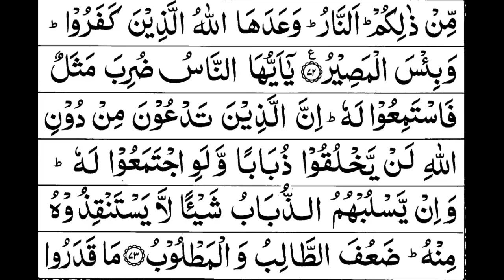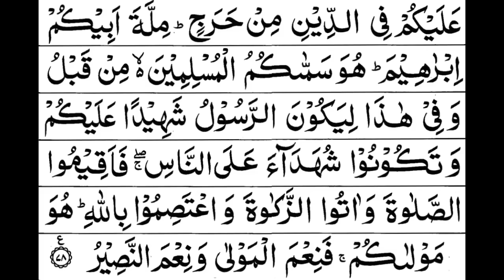Para 17 Full | Sheikh Mishary Rashid Al-Afasy With Arabic Text (HD)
mishary rashid alafasy nasheed
mishary al afasy quran recitation
mishary rashid
mishary rashid alafasy surah rahman
mishary rashid alafasy surah mulk
mishary rashid alafasy mustafa
mishary nasheed
mishary rashid alafasy yasin
mishary rashid alafasy surah baqarah
mishary rashid alafasy al baqarah
mishary al afasy
mishary azan
mishary al baqarah
mishary ar rahman
mishary al afasy surah rahman
mishary abdulloh
mishary al mulk
mishary ayatul kursi
mishary al arada
mishary al kahf
al mulk mishary rashid
al waqiah mishary rashid alafasy
al baqarah full surah mishary
ayatul kursi mishary al afasy
azan mishary rashid alafasy
al kahf mishary al afasy
al fatihah mishary rashid alafasy
ar rahman surah mishary
as sajdah mishary rashid alafasy
al mishary al afasy
mishary baqarah
mishary bin rashid alafasy
mishary bin rashid
mishary best recitation
mishary baqarah full
mishary beautiful recitation
mishary bin rashid alafasy nasheed
mishary bekare
mishary baqarah fast
mishary bin rashid alafasy surah yaseen
baqarah full mishary
baqarah mishary
badr al mishary
beautiful quran recitation mishary al afasy
bayyinah surah mishary
best quran recitation mishary rashid alafasy
best of mishary rashid alafasy
badr mishary
baby reciting quran mishary
bekare mishary rashid
mishary crying recitation
mishary crying
mishary complete quran
mishary channel
mishary california
mishary cuma suresi
mishary cartoon
mishary crying surah rahman
mishary california quran
mishary cover
complete quran by mishary rashid alafasy
complete quran recitation by mishary rashid alafasy
chapter 30 quran mishary
char qul mishary rashid alafasy
complete holy quran by sheikh mishary al afasy
crying recitation by mishary rashid alafasy
cahaya al quran mishary rashid alafasy
chaina amar reshmi churi china mishary
call to prayer mishary
charo qul mishary
mishary dua
mishary dua khatam
mishary different qiraat
mishary dua morning
mishary dhariyat
mishary durood
mishary dua e qunoot
mishary dukhan
mishary dua crying
mishary dhikr
dua mishary rashid alafasy
dua e noor by mishary rashid
dua qunoot mishary
dua e qunoot by mishary al afasy
dua manzil mishary
do you have secret with allah mishary rashid
darood sharif mishary rashid
dua qunoot mishary al afasy
durood ibrahim mishary rashid
dua morning mishary
mishary emotional recitation
mishary evening adhkar
mishary el bekare
mishary eid nasheed
mishary english translation
mishary egypt
mishary emotional surah ibrahim
mishary evil eye
mishary evening azkar
mishary emotional dua
evening adhkar mishary
el bekare mishary rashid
evening adhkar mishary rashid
emotional quran recitation by mishary rashid alafasy
el sheikh mishary rashid alafasy
el kehf mishary
el fatiha mishary rashid
emotional quran recitation crying mishary
elif lam mim mishary rashid
evil eye dua mishary
mishary fatiha
mishary full quran
mishary fussilat
mishary fajr
mishary furqan
mishary fajr adhan
mishary faleh
mishary full quran recitation
mishary fatiha surah
mishary falaq
full quran recitation by mishary rashid alafasy
fussilat mishary rashid alafasy
fatiha mishary alafasy
fajr surah mishary
fatiha mishary rashid alafasy
fatiha surah mishary
fussilat mishary
first 10 verses of surah al kahf mishary
ff kol youm by mishary al awadhi
fajr azan mishary
mishary gojol
mishary ghashiyah
mishary ghafir
mishary green lane masjid
mishary gazal
mishary ghazal
mishary game
mishary green lane
mishary gx5
mishary gana
gadariya mishary
ghashiyah surah mishary
green lane masjid mishary
gojol by mishary rashid alafasy
gasiy suresi mishary
gosiya surasi mishary rashid
mishary hud
mishary hallaka sirrun
mishary horse nasheed
mishary holy quran
mishary hadid
mishary hashr
mishary hajj
mishary humazah
mishary heart touching recitation
mishary hujurat
hallaka sirrun indallah mishary al afasy
hello mishary
holy quran mishary rashid alafasy
habibi muhammad mishary
habibi muhammad mishary lyrics
holy quran mishary al afasy
how to recite like mishary rashid alafasy
hujurat mishary
humazah mishary
humaza surah mishary
mishary ibrahim
mishary isra
mishary imitation
mishary indonesia
mishary imran
mishary ilahi
mishary imitation ali jaber
mishary ikhlas
mishary ibrahim beautiful
mishary interview
mishary juz amma
mishary juz 30
mishary juz 29
mishary juz 1
mishary juz 28
mishary japan
mishary jiharkah
mishary juz 2
mishary jinn
mishary juz 27
juz amma mishary rashid
juz 30 mishary rashid
juz 29 mishary rashid
juz 28 mishary rashid
juz 1 mishary rashid alafasy
juz 27 mishary rashid
juz 26 mishary rashid
juz 5 mishary rashid
juz 6 mishary rashid
juz 4 mishary rashid
mishary kahf
mishary kahf surah
mishary khalid bin waleed
mishary khalaf
mishary kursi
mishary kalem
mishary kafiroon
mishary ke jaise tadpe jawani
mishary kahf fast
mishary kuwait nasheed
kahf surah full mishary
kahf mishary
kahf mishary rashid alafasy
kahf surah mishary
kafirun surah mishary
khalaf an hamzah mishary
khalid bin waleed mishary rashid alafasy
kursi mishary rashid